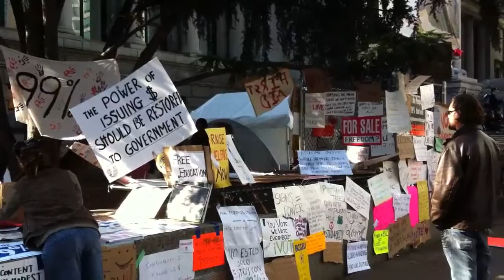Liberate Vancouver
Occupied Vancouver